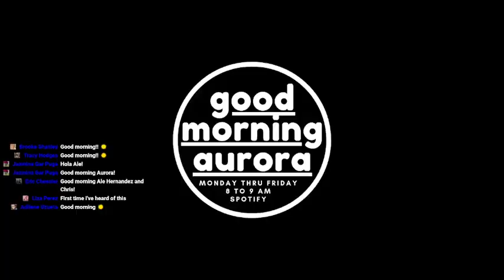Thursday | 6/2/2022 | Road Home Program At Rush (Christopher Miller & Ale Hernandez)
Good morning dear people! We have a great show for you all today. Our guests are Ale Hernandez & Christopher Miller of Road Home Program at Rush (Chicago) here to tell us about the services they offer to veterans. This is an important discussion and we're happy to have it with the team. Here is today's news:

- Tedeschi Trucks Band, the revered 12-piece collective founded by husband-and-wife duo, guitarist Derek Trucks and singer-guitarist Susan Tedeschi, is rolling its annual Wheels of Soul summer amphitheater tour into downtown Aurora’s RiverEdge Park on Tuesday, July 26, 2022. Don’t miss the only Chicago area stop this summer for “two of the best roots rock musicians of their generation” (NPR) and their supremely talented all-star band. Add special guest artists Gabe Dixon and Los Lobos, and TTB’s Wheels of Soul tour is just the ticket for a musical experience of profound quality on a summer night along the banks of the beautiful Fox River. Gates open at 5:30 p.m. Show at 6:30 p.m. Tickets are $59, all general admission, and are on sale now at riveredgeaurora.com. RiverEdge Park is located at 360 N. Broadway in downtown Aurora, across the street from Metra’s Aurora Transportation Center.

- Aurora’s Juneteenth celebration will be taking place on Saturday June 18th from 3:30 to 7:30 pm. This will be held at Martin Luther King Jr. park on the city’s east side at Farnsworth & Grand boulevard/ Free admission and the public is invited! There will be prizes, poetry, live entertainment and a whole lot more. Come out and have some fun this summer!

Ladies and gentlemen we hope you all enjoyed the show.

The second largest city's first daily news podcast is here. Tune in everyday to our FB Live from 8 am to 9 am.